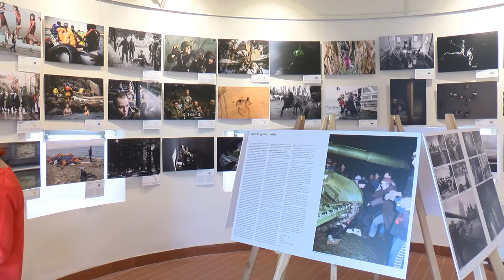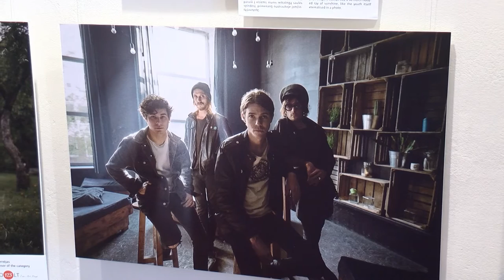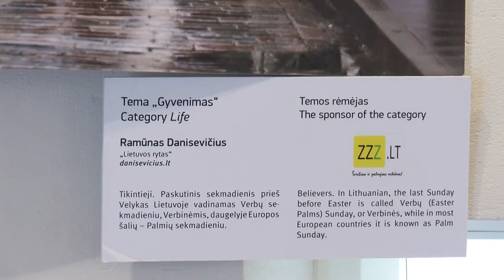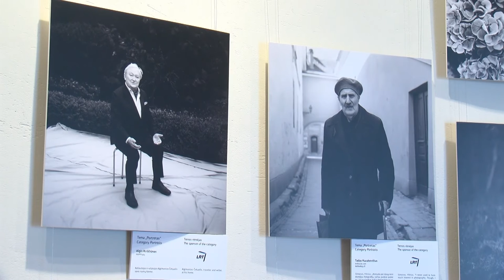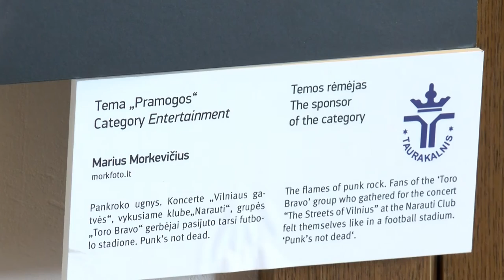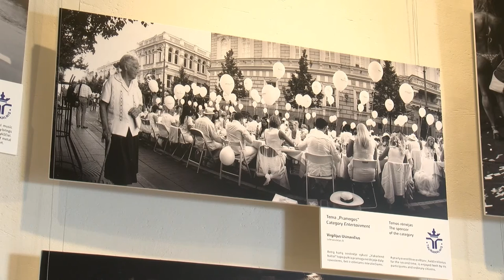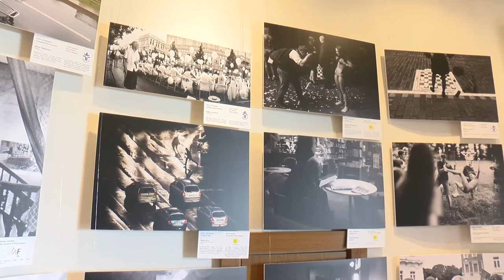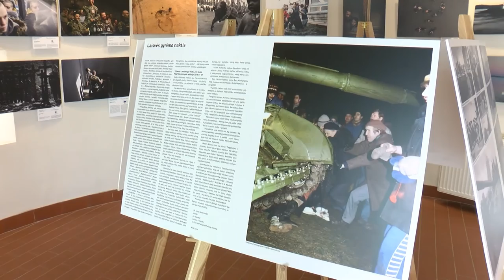2016 09 06 Miesto ritmas. Lietuvos spaudos fotografijos parodoje - išskirtiniai darbai.